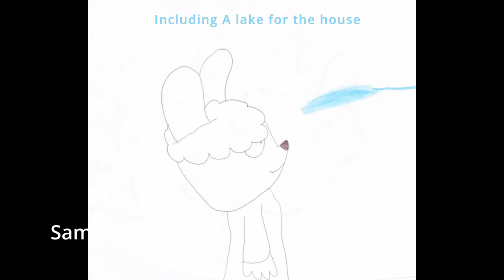Margee and The Blue Crayon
Margee is a white bunny that loves his Blue Crayon and then he draws an entire world on the wall. P.S Sorry bout the color stuff.